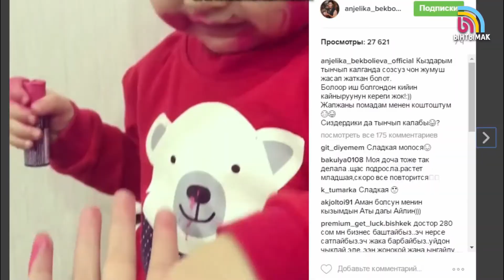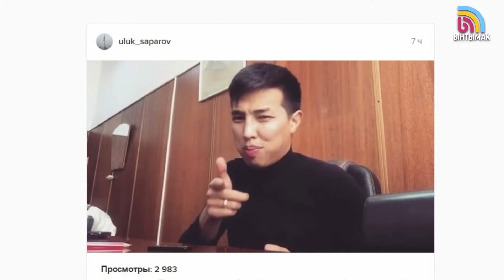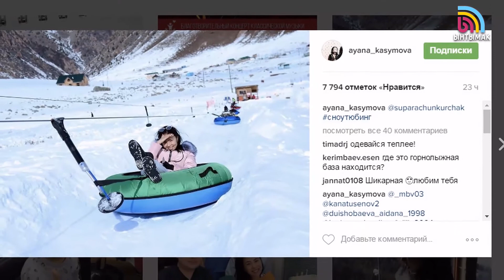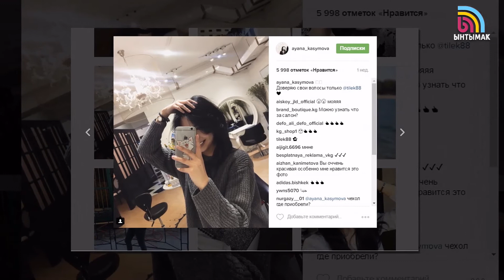Инстаграм жаңылыктары , тря ля лям пам